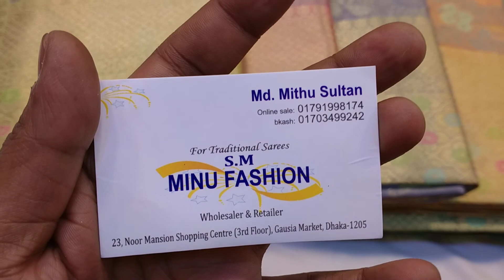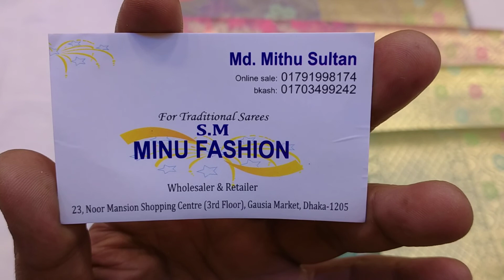অরগান্জা মসলিন শাড়ি কালেকশন।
23no 3rd floor Noor mansion shopping centre
gausia market Dhaka -1205